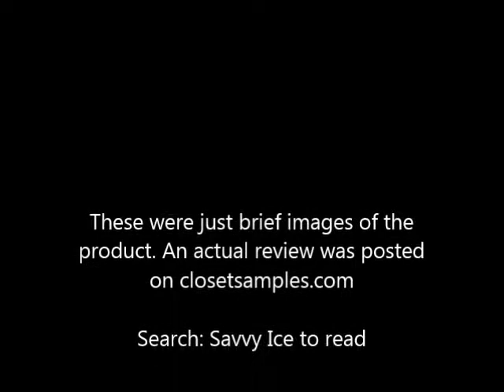Savvy Ice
Read my review of Savvy Ice